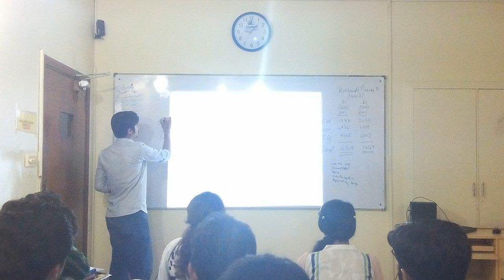MBA 2014 Batch. SZABIST Karachi campus. 28th October 2014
MBA Batch 2014 students gathering held at the house of Mr. Ali Noman Qadri. It was a great moment which was captured and memorized forever.

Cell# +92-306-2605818